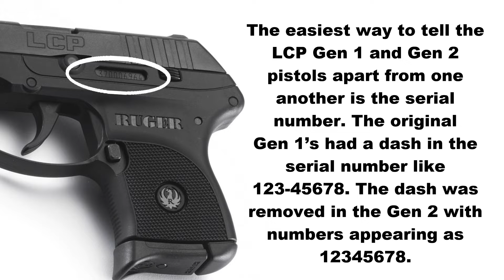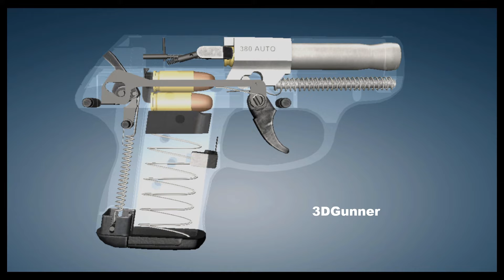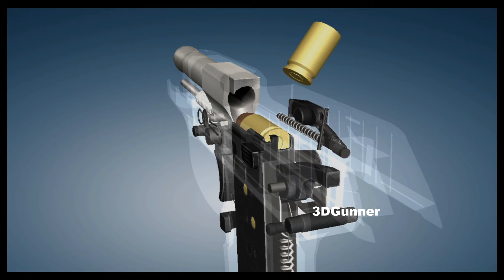Little Known Facts: Ruger LCP Gen 2 (NOT the LCP II)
Ruger released a second generation LCP in 2013 that included some improvements. This is not to be confused with the Ruger LCP II, that Ruger introduced in 2016.